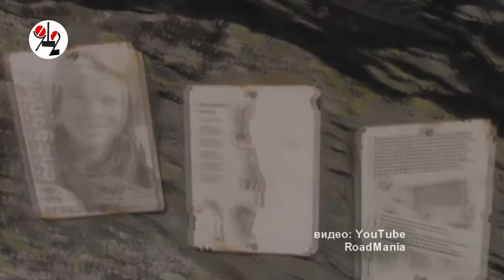Идущих на Перевал Дятлова грабит местный житель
Едва ли не все туристы, побывавшие этим летом на Перевале Дятлова, вынуждены были платить дань медведю, регулярно навещающему лесной лагерь и мстящему тем, кто оставляет его без угощения